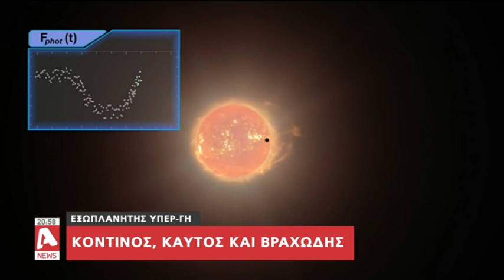Ιάπωνας δισεκατομμυριούχος ψάχνει 8 συνοδοιπόρους για να πάνε στο φεγγάρι